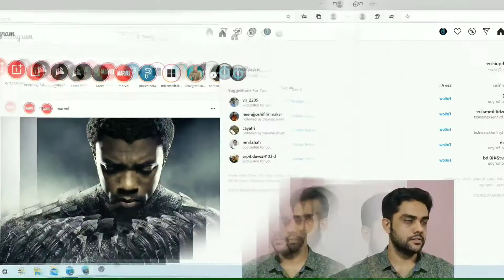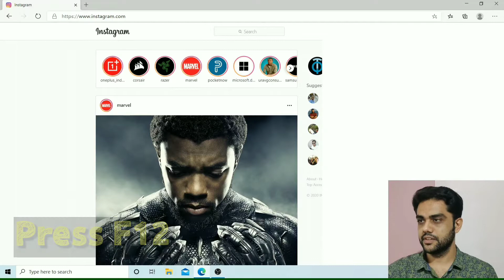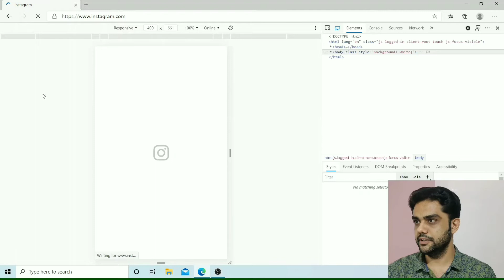How to upload photos on Instagram from PC ??? | Very Easy Method | Latest (2020)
Post tour favorite photos and videos on Instagram from your PC.
In this video you will learn how to post your favorite photos or videos on Instagram from your PC or Laptop with the help of any Web Browser.
If you have your favorite photos and videos on PC or Laptop and you don't have any option to transfer the photos and videos to your Mobile and you do not want to waste your time in transfer then in this video you will learn how quickly you will be able to upload favorite pics and videos directly from your PC.

Tech Quicker is Tech & Science News publishing Website Organization.
Our New category "Daily Dose of Tech" for information related to daily tech Updates.

Would you like to play Best "Free" Android games on your Mobile?